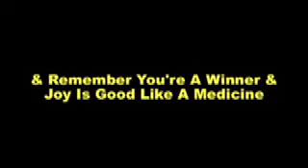Jeg's 34th Birthday Party July 26th 2020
this video is for kids